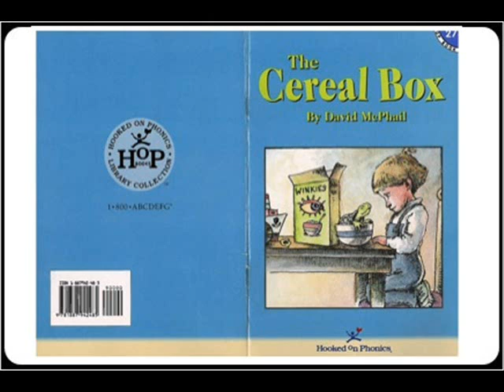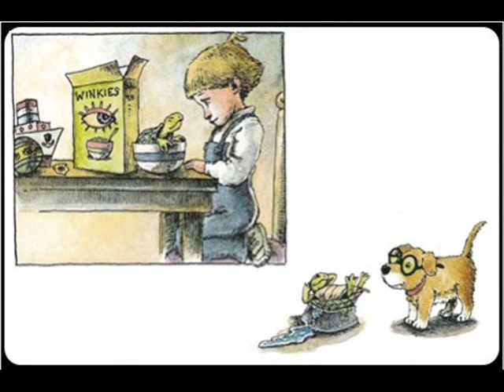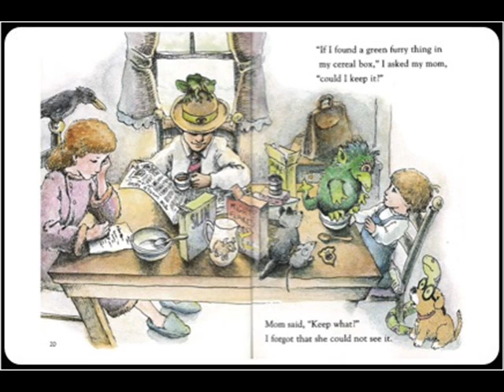The Cereal Box book by David McPhail - Read Me A Story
Narrated by Frank Kermit. Lost in their newspaper and crossword puzzle during breakfast, Mom and Dad are unaware of the significance of their youngster's questions about the surprise in the cereal box. Author and illustrator David McPhail has created a book here that I'd like to have in hardcover for the keeper shelf! The text is flawless, the reader can almost hear the voice of a child telling the story. The words are simple enough for a second grader and the story is still incredibly engaging. In a world that no longer has very cool toys in most cereal boxes, you might expect that the boy in the book found one of those, so when he starts pulling out everything but the kitchen sink, it's a fun surprise that the illustrations bring to hilarious life.  Part of the Hooked on Phonics series, book # 27.